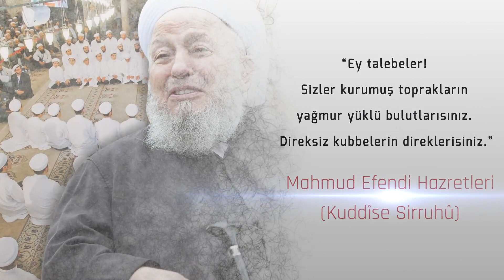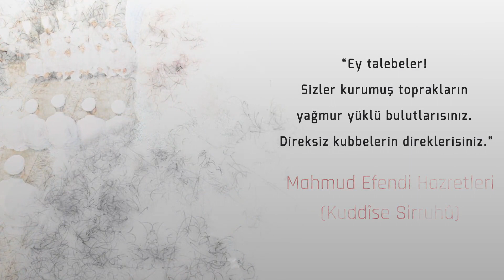Ecir Kapısı 14: Hayır İşlerinde Yarışın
“Ecir Kapısı” programının yeni bölümünde, Mevlâ Teâlâ'nın "Hayır işlerinde yarışın!" emrine imtisal eden mü'minlerin fazîletine dair açıklamalarda bulunuluyor.

Ömer Akyıldız Hoca Efendi’nin sunumuyla ekrana gelen programda, sadaka ve sadaka câriye konuları âyet-i kerîme ve hadîs-i şerîfler ışığında beyân ediliyor. Nimetlerin hakikatinin hatırlatıldığı programda, dünya hayatındaki olumlu-olumsuz her şeyin birer imtihan sebebi olduğu belirtiliyor. Elimizdeki imkânlardan istifade ederek imtihanı kazananlardan olabilmek için çalışmamız gerektiğine dair tavsiyelerle süren sohbet, inşâsı devam eden ve sadaka-i câriye yolunda müstesna bir ecir kapısı olan İsmailağa Külliyesi ile ilgili bilgilendirmelerle son buluyor.